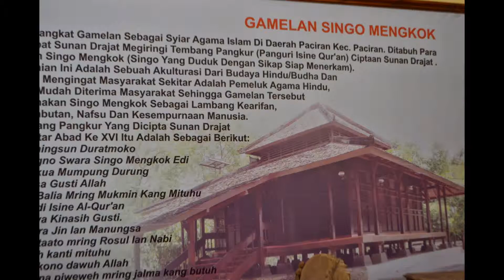Gamelan Singo Mengkok Peninggalan Sunan Giri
Lamongan - Jawa Timur

Indonesia